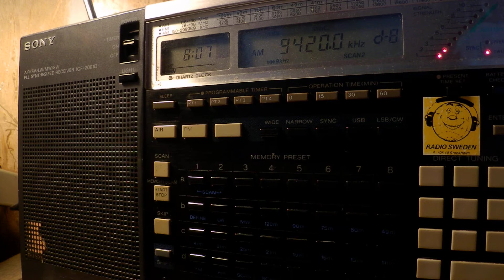02 08 2017 Voice of Greece in Spanish to WeEu, WeEu 0806 on 9420, 9935 Avlis tx#3 and tx#1